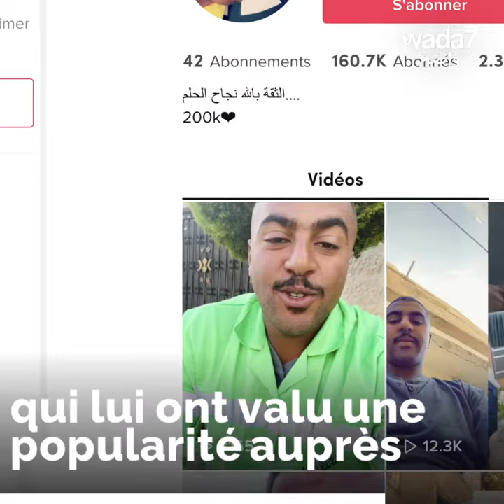Un agent de propreté jordanien star sur TikTok ! 😍🧹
Ahmed Al Nserat, un agent de propreté jordanien, devient une sensation sur TikTok, en publiant des vidéos amusantes pour sensibiliser les gens autour de la propreté des rues 😍🧹